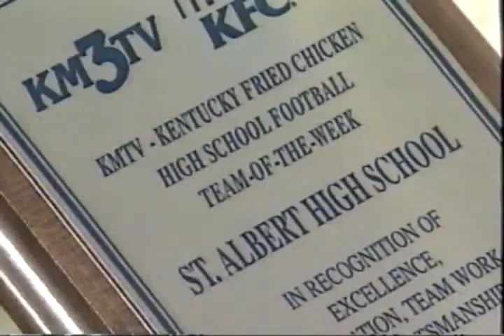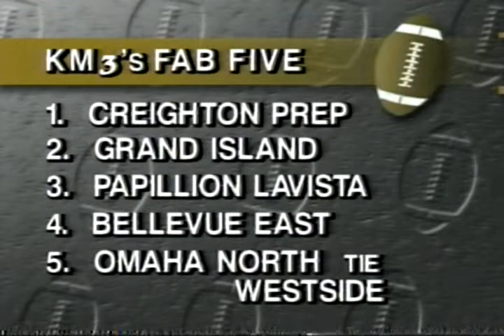1991_StAlbert_teamOfTheWeek